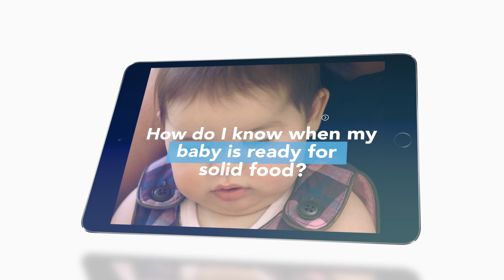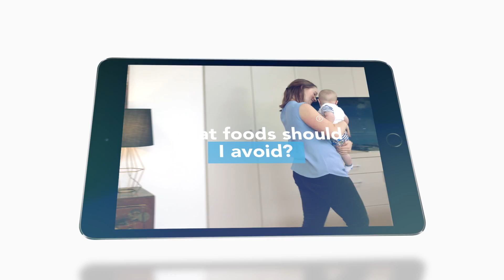Starting Baby on Solids at 6 months - When and How to Introduce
This video by Tresillian is about starting your baby on solids
and covers all the common questions around when to start and what to feed:
- Why your baby needs to transition to solid food;
- How to know when your baby is ready to transition to solids;
- How to get started (rice, veg, fruit);
- How often should you feed your baby solids;
- How to know your baby has had enough solid food;
- Foods to avoid feeding your baby;
- Above all have fun and enjoy, but don't leave them alone whilst they are eating.